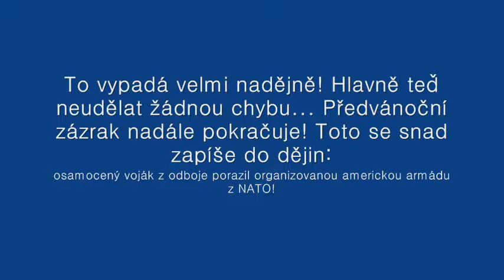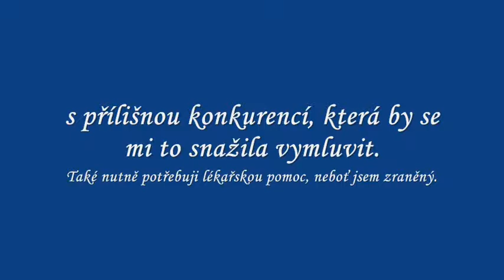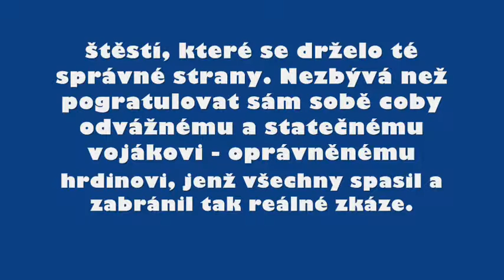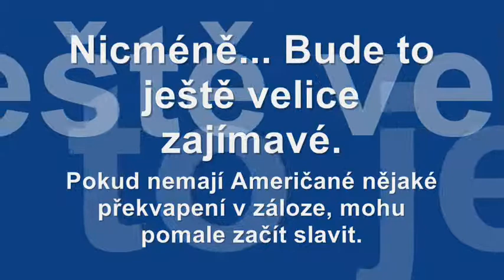Operation Flashpoint: ONE STEP IN HELL (part 3 of 4)